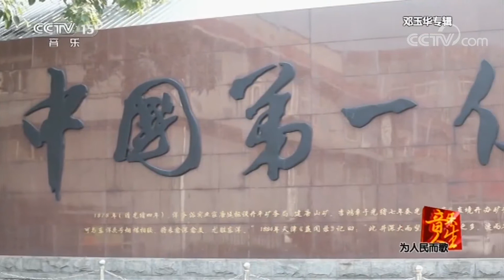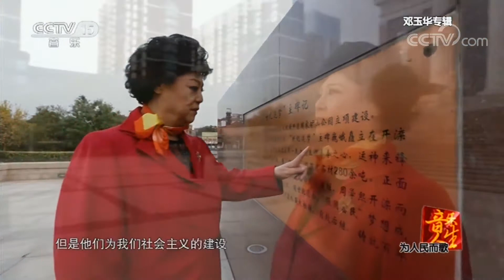《音乐人生》 20171204 邓玉华专辑：为人民而歌 | CCTV综艺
本期节目主要内容： 邓玉华，1942年出生于北京，她从小就有个外号叫邓大胆。她自幼喜爱唱歌，十岁考入“中央少年广播合唱团”，十六岁考入了中国煤矿文工团，成为一名首都舞台上年龄最小的独唱演员。1964年，邓玉华在大型音乐舞蹈史诗《东方红》中扮演彝族姑娘，以一曲《情深谊长》的出色演唱，一举成名。

《音乐人生》走进音乐大师的心灵，倾听他们的音乐，聆听他们的心曲，带领观众寻找美妙旋律背后的动人故事。